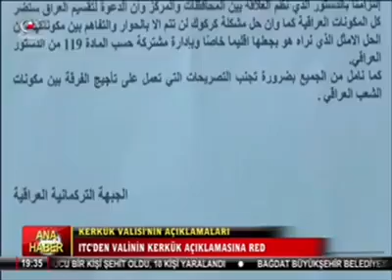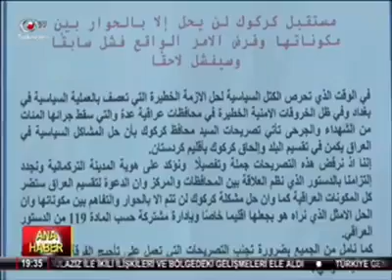ABD'den gaz alan Irkçi Kerkük Kürt Valisine ITC'den Yanıt gecikmedi!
I.T.C ABD ye giderek orada gazetecilere röportaj veren kerkük valisi necmettin kerimin küstah sözüne karşılık bir bildiri yayınladı #‎Kerkük‬ bir Türkmen şehridir hiç bir tarafa bağlanmaz ANCAK TEK BAŞINA ÖZEL BÖLGE olur...